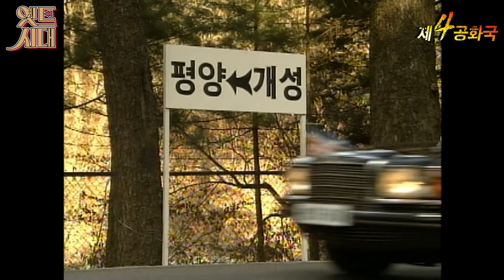[제4공화국/第4共和國] 15회(하) | 이후락, 김일성을 만나다 “청산가리 챙겨주시오” MBC951206방송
[제4공화국/第4共和國]

EP15(하)
박정희 대통령은 대선에서 가까스로 승리한 뒤, 이후락 중앙정보부장이 건의한 남북회담을 국면 전환용으로 추진한다. 그 연장선에서 실행된 이후락의 평양행. 이후락은 만일의 사태에 대비해 청산가리 극약을 소지한 채 평양으로 가 김일성을 만나는데...

출연진 : 이창환 전인화 주현 임채무 한인수 김상순 김봉근 조명남 신충식 이대근 백일섭